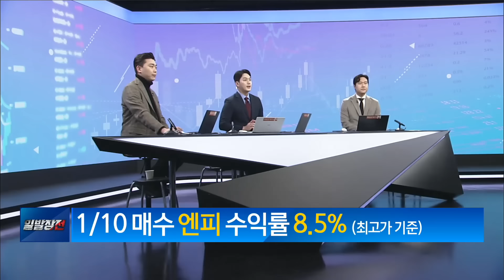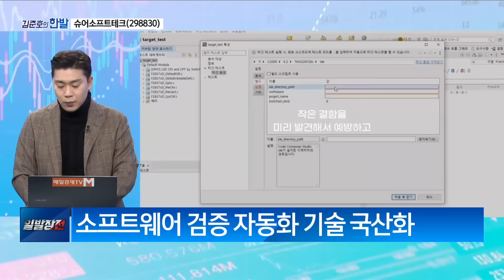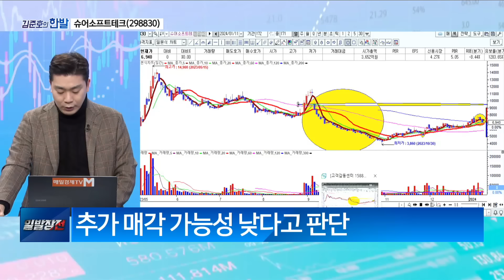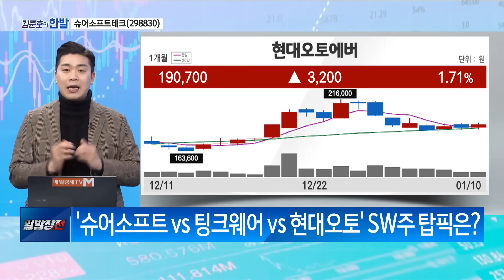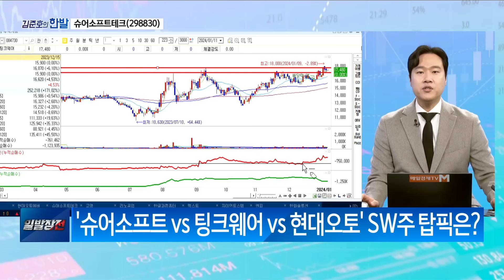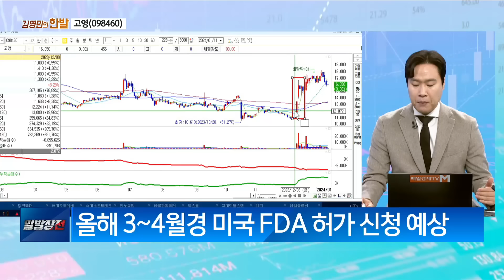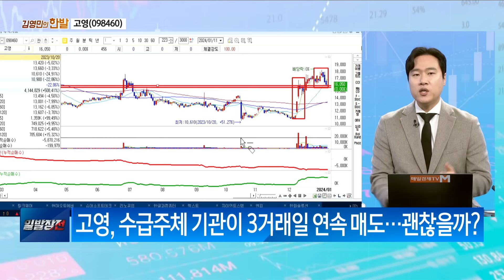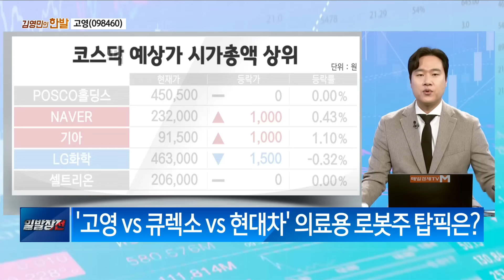[한발] 고영·슈어소프트테크 / 김영민 김준호의 한발 / 매일경제TV